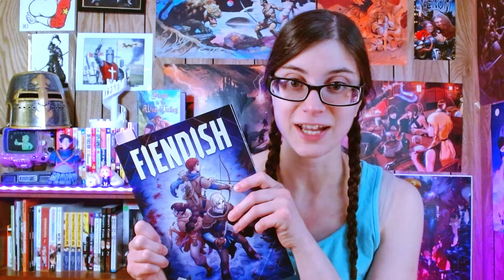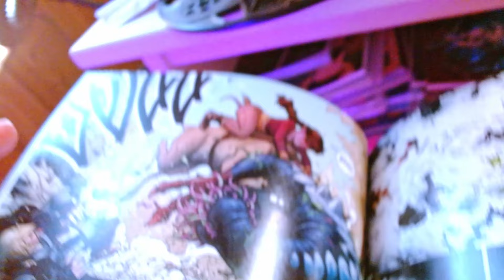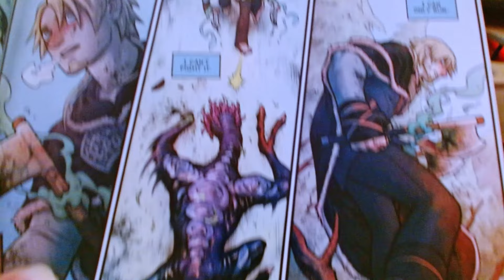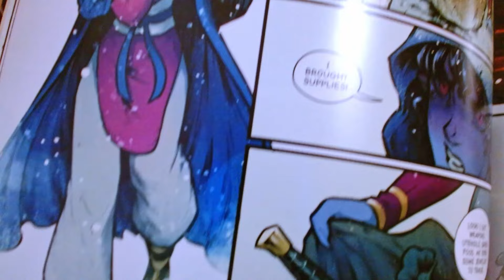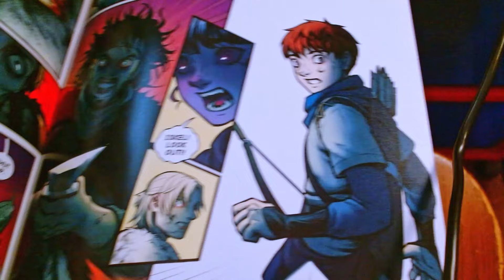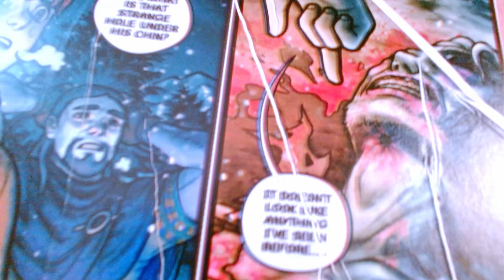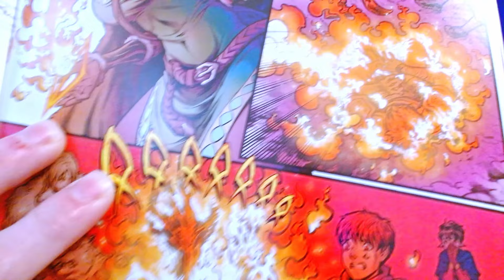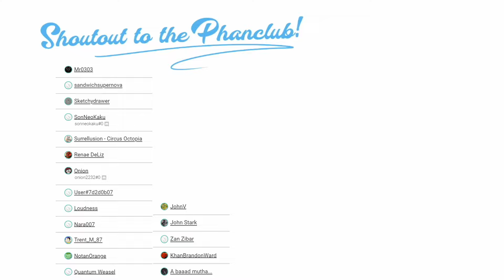Dannphan Reviews: FIENDISH 1 & 2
Indie comic review! A dark fantasy comic series from RenieDraws.